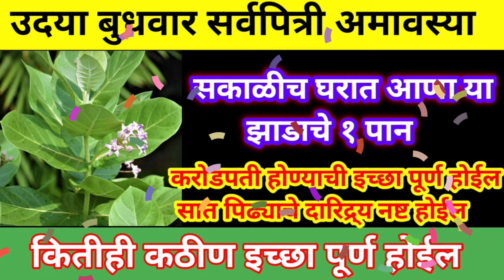उद्या सर्वपित्री अमावस्या सकाळीच घरात आणा या झाडाचे १पान कितीही कठीण इच्छा पूर्ण होईल